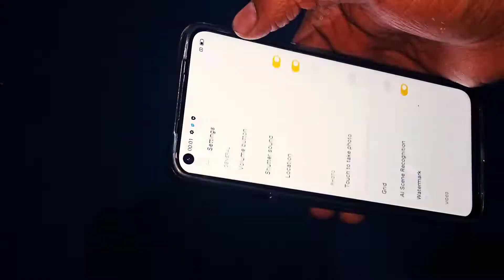Realme Narzo20Pro Unboxing and first review#Narzo20Pro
Hello Doston Aaj Ke Video Me Hum Karne Wale Hain Unbox Narzo 20 Pro Ko. Ye Smartphone Share Karta Hain Kaafi Similar Specifications realme 7 Aur realme 6i Ke Sath. To Ye Video Ant Tak Dekhiye Aur Janiye Ki Kya Hain Humare First Impressions Narzo 20 Pro Ke Baare Me. Video Ko Like Aur Share Karna Na Bhoole.